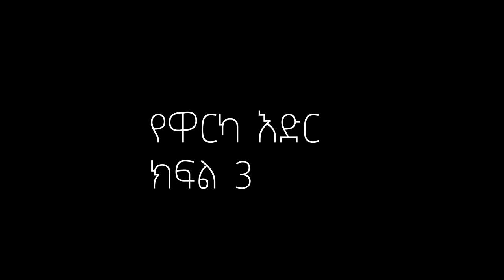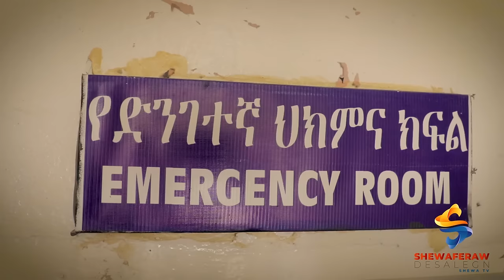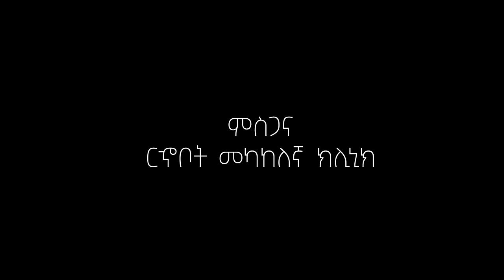(የዋርካ እድር 3 ) የዋርካ እድር እየታመሰ ነው